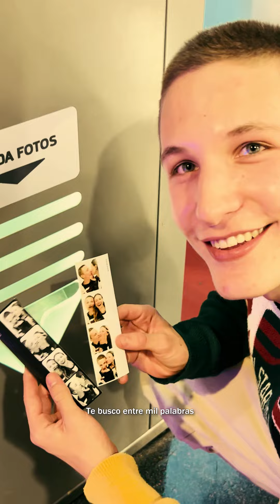Marlon - Cerquita de Ti (Videoclip Oficial )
Videoclip oficial de la canción de Marlon "Cerquita de Ti".